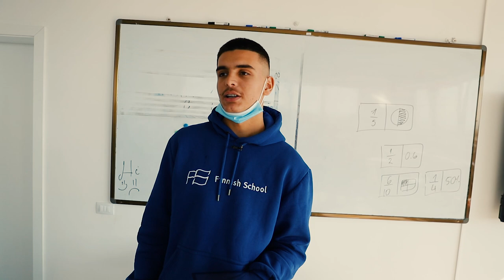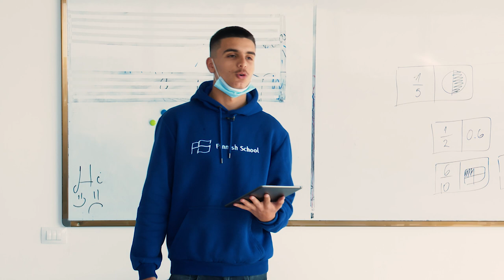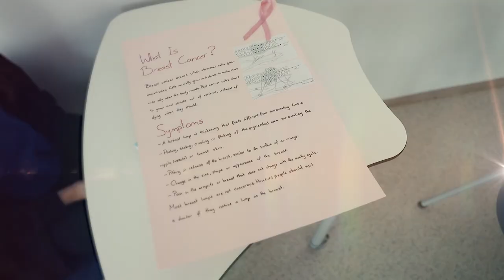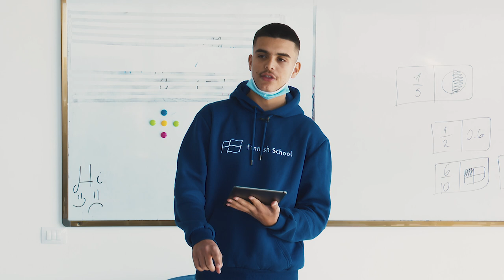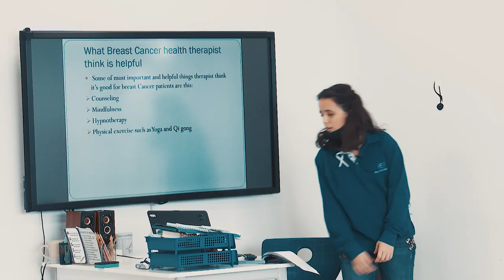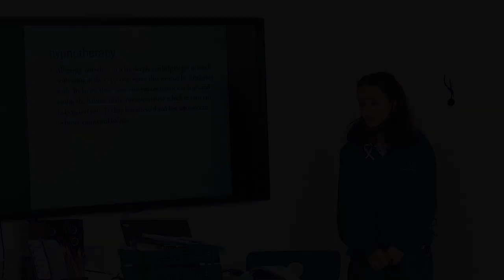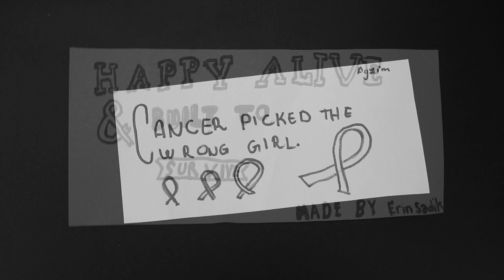Breast Cancer Documentary - Finnish School of Kosovo